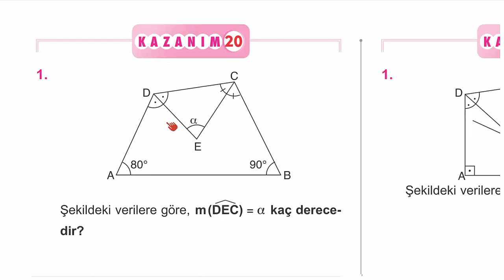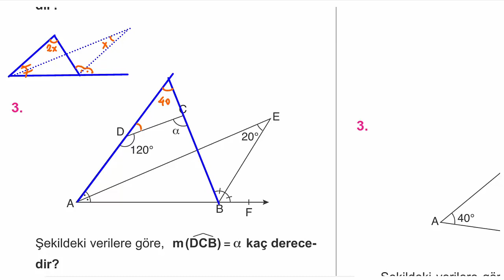Çap Yayınları - FL - 10.Sınıf Matematik 5.Fasikülü - 4.BL.Kazanım 20